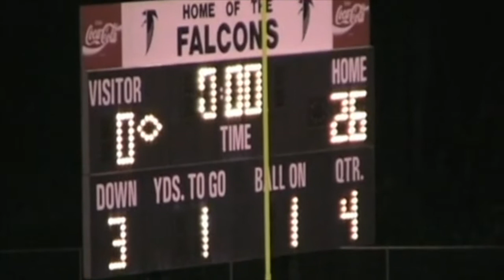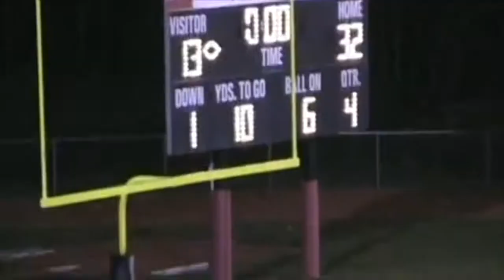Fitch vs Waterford 2006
Fitch High School (Groton, CT) vs. Waterford High School 2006 @ Robert E. Fitch High School - Dorr Field. Waterford copy (No Sound)